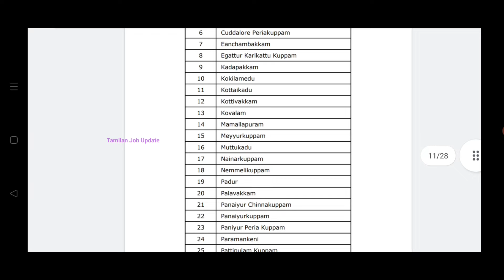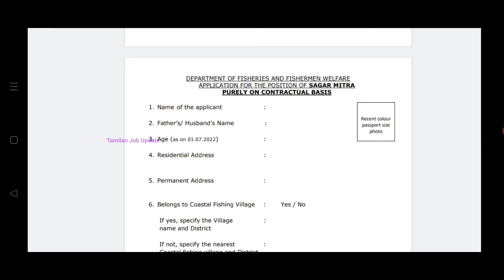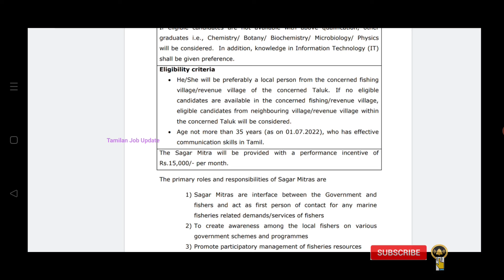தமிழ்நாடு அரசு தாலுகா வாரியாக வேலை//433 காலியிடம்//தேர்வு இல்லை//TAMIL..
தமிழ்நாடு அரசு தாலுகா வாரியாக வேலை..